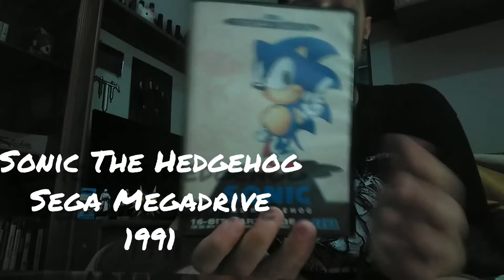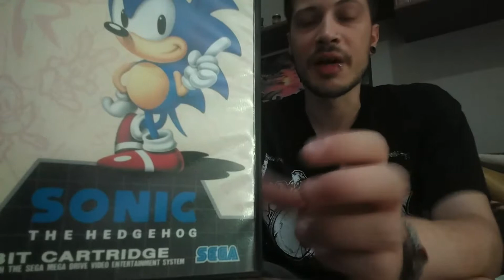Mi top 10 de videojuegos lanzados en Julio - Cazabichos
Podeis recomendarme juegos que querrais ver en el canal.

Un saludo!